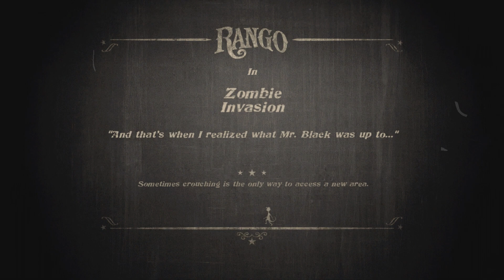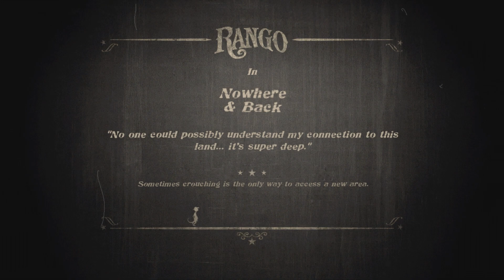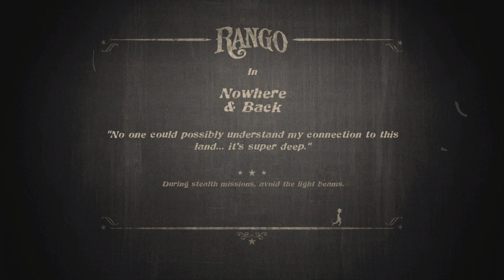Rango - Nowhere and back -8-